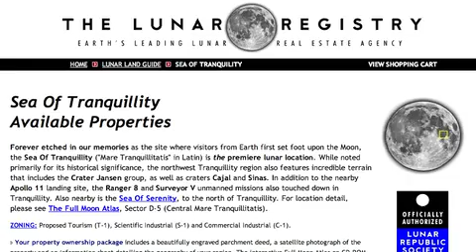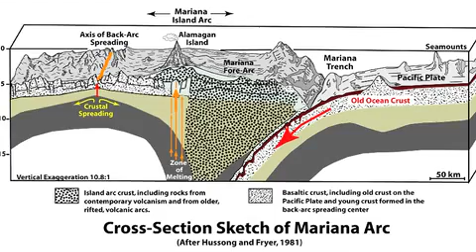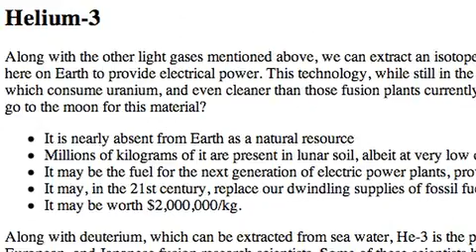How To Buy The Moon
The Moon